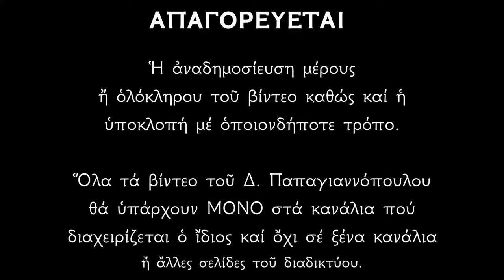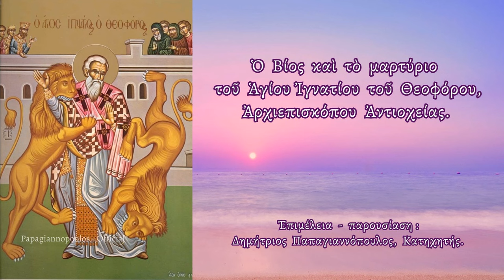🌸 29 Ιανουαρίου - Η Ανακομιδή των Λειψάνων του Αγίου Ιγνατίου του Θεοφόρου